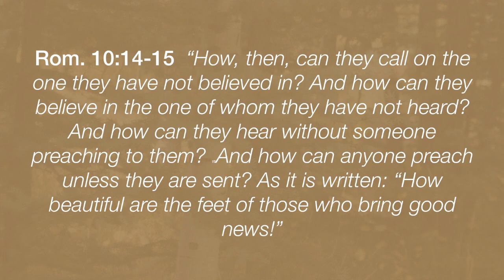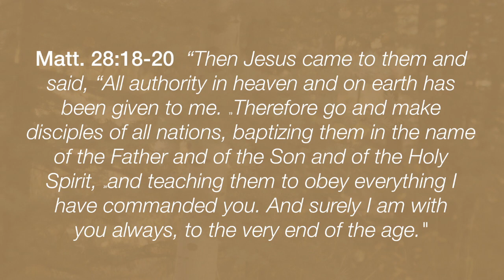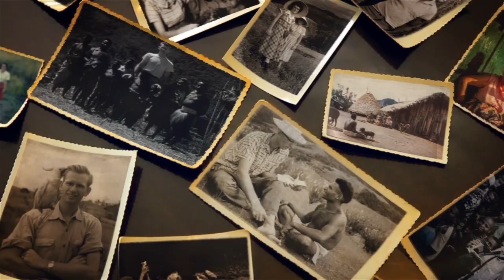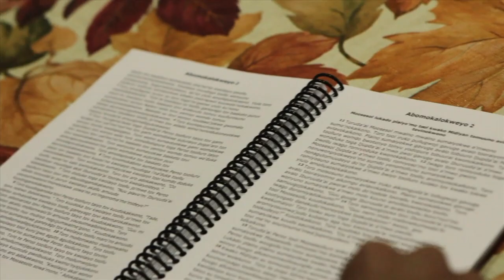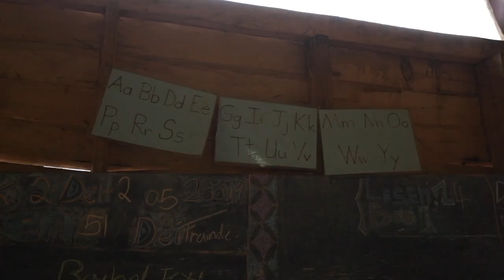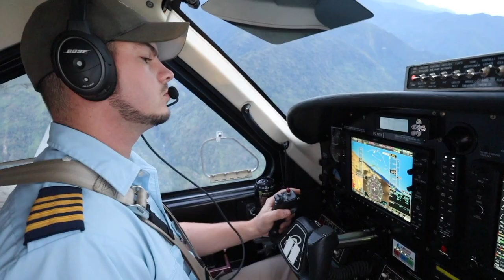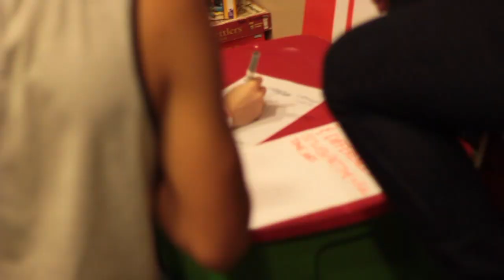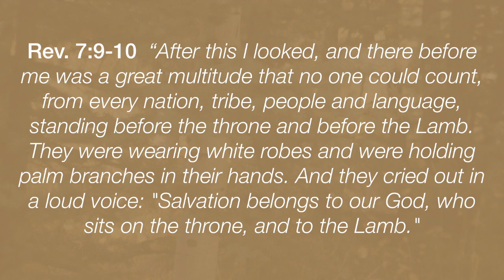Minstry Overview (2019)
A 15min Overview of our ministry.  It explores the why/purpose, what we do, and how to be involved.